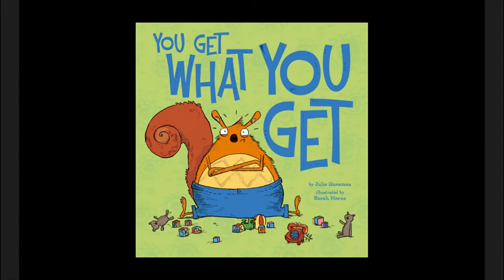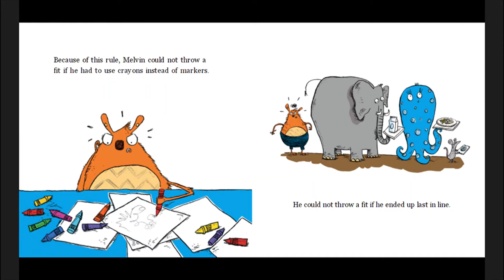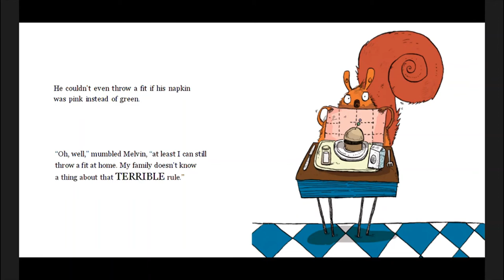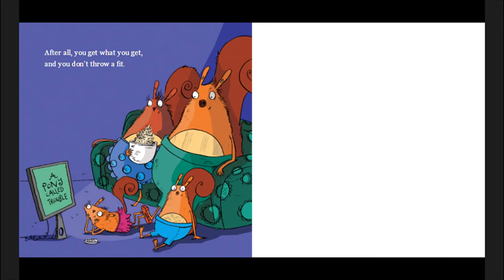Mrs B Reads - You Get What You Get by Julie Gassman - READ ALOUD PICTURE BOOK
AR Book Level - 2.7 worth 0.5 points